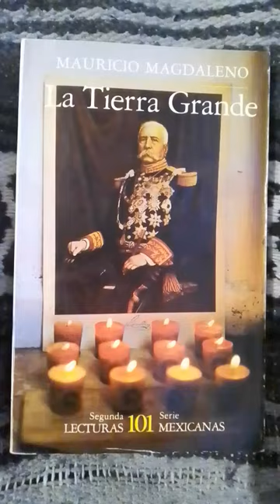La tierra grande Mauricio Magdaleno FCE